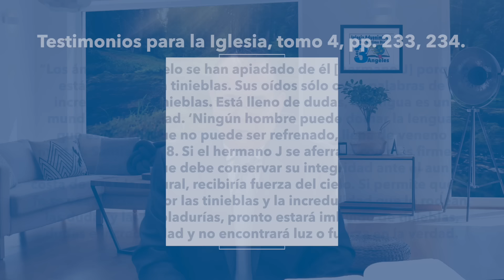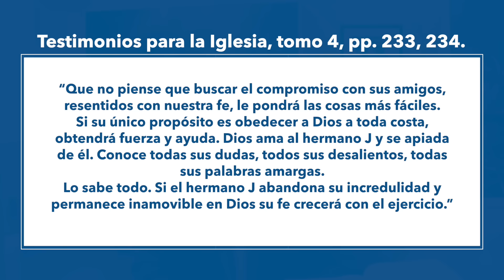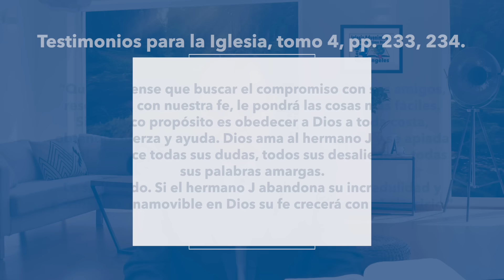Domingo 17 de Noviembre Lección de Escuela Sabática - Pr. Orlando Enamorado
ANTÍDOTO PARA EL VENENO